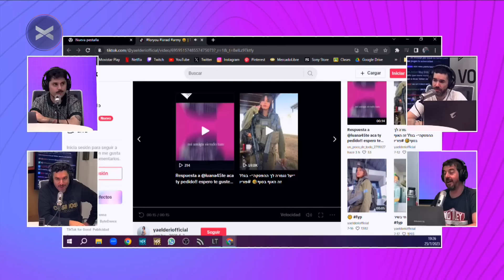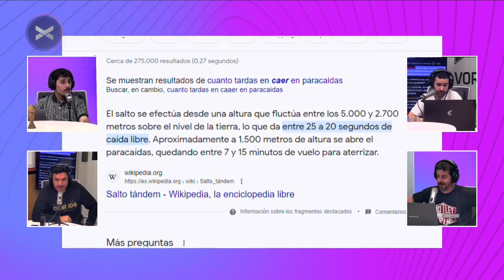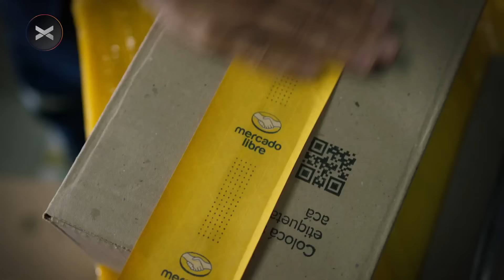ParenLaMano - Strippers - 25/07 | Vorterix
00:00 Intro
02:00 Aorus
02:45 Remeras
06:40 El Supreme de Caseros
10:30 Oveja Hernández con peritonitis
11:30 La colimba
24:00 Subirse a un tanque
25:30 Guerra en la calle
28:00 Andar en helicoptero
28:47 Ala delta, paracaídas y demás
30:00 No abre el paracaídas, te morís. ¿En qué pensás?
37:00 Mercado Libre
39:30 ¿Cuándo te ponés la gorra?
44:30 Biza hace todo bien
45:15 Bajó el dólar
46:10 PLM en vivo
47:00 Checha y Jojojoraba ¿romance?
48:00 El auto-relato
49:00 PLM en vivo
51:00 El señor del sillón
52:10 Profesiones según la edad
53:00 Strippers
55:30 El mundo de la noche te lleva a las drogas
59:00 Strippers
1:01:11 El partido en AFA y calidad de jugadores
1:12:00 Columna de Juan Castro
1:42:00 Gracias Avalian